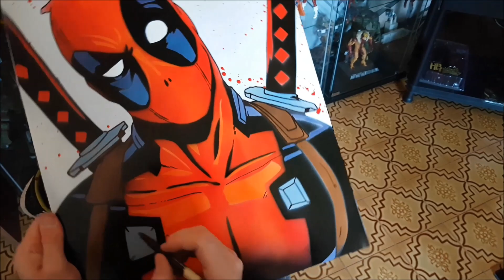Spray Paint Art Deadpool by Emiliano74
Mondo Action Figures:
Emiliano74